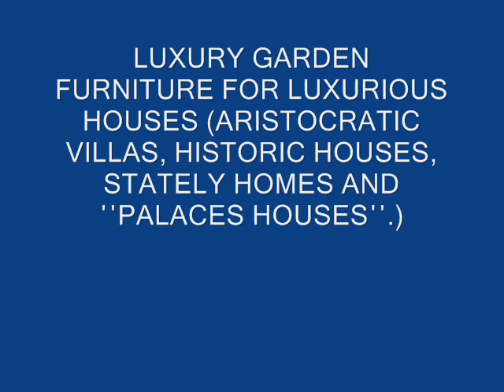Aristocratic Design Garden furniture Eternity Outdoor Furniture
fabric outdoor furniture is water resistant, Wrought iron outdoor Bar Stools
metal garden chairs, Outdoor lounge chairs Wrought iron outdoor Swings
Cast Iron Garden Furniture, Cast Iron Tables, Cast Iron Chairs
Wrought iron furniture hand forged by skilled blacksmiths
Garden Parasols, Wooden Framed Parasols, Aluminium Framed Parasols
Garden furniture for outdoor, arm chairs, benches, deep seating, chaise lounger
Outdoor Winter Furniture Cover, Patio Furniture Covers
Wrought iron garden Swings, outdoor furniture with custom furniture covers
Outdoor Lounge, Outdoor Sunbeds, Outdoor Tables
Metal Garden Furniture: Cast aluminum Cast Iron

gg4